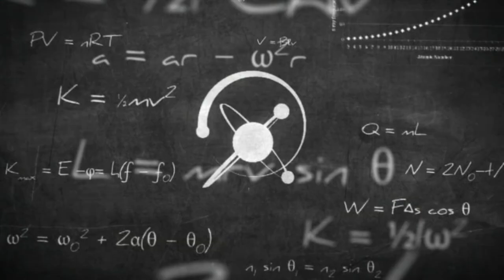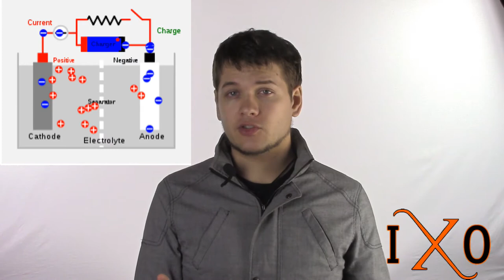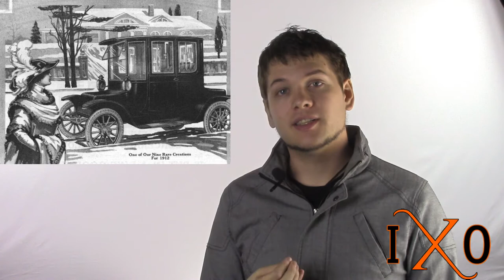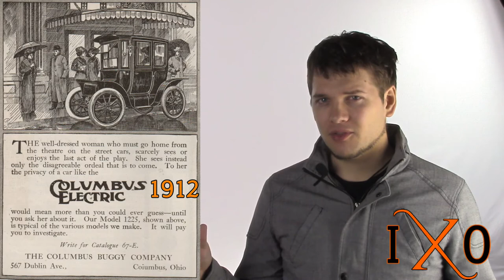How batteries work, and how sexism helped kill the first electric cars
Bet you can't guess when the first electric car was produced. (hint: it's a lot early than you would think) Why then do we just now seem to be getting into this electric power craze? Check out the video to find out. Enjoy.

Sound by: 'Octopus Heart Attack Shinkansen'
Art and logos by: Kristen Burnell and Matt Case